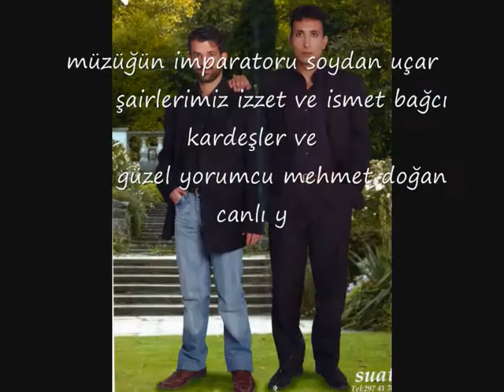soydan uçar ve mehmet doğan canlı yayında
14 şubat cuma günü saat:09,00 ile 9,30 da kanal 67 de canlı yayın programına konuk olacaklar